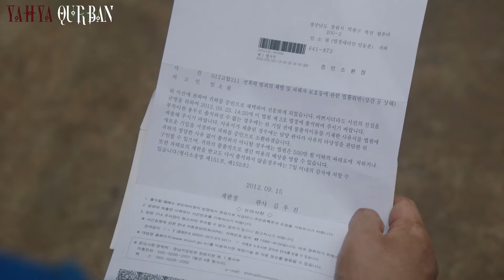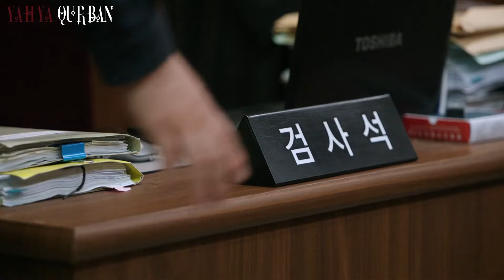قصة حقيقه - طفلة بريئه تعرضت لأبشع تعن💥يف وسبب لها أذى نفسي وجسدي مدى الحياة | ملخص فيلم Hope الأمل